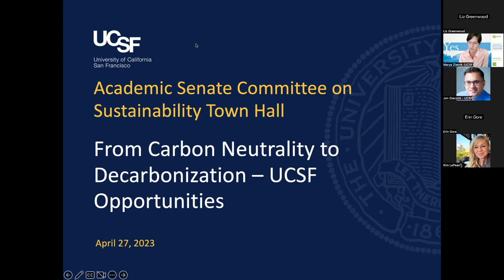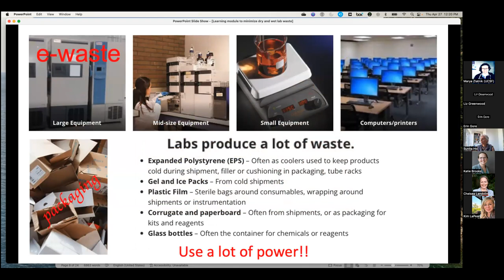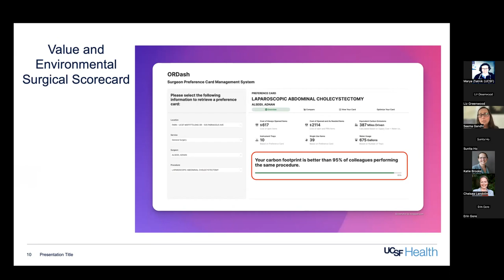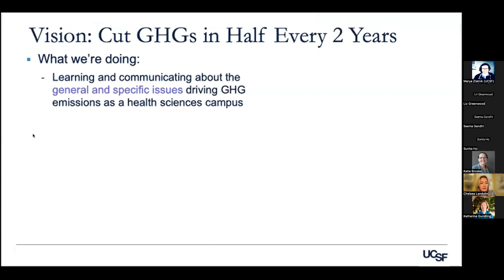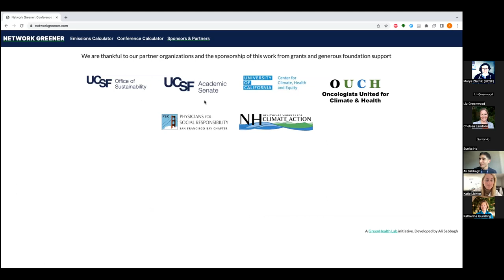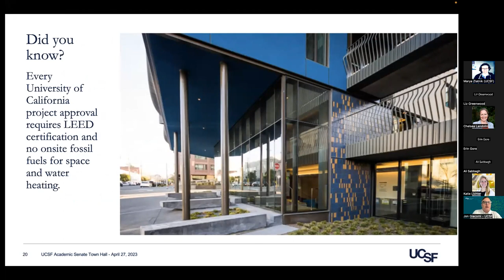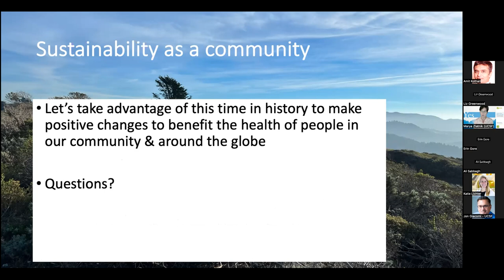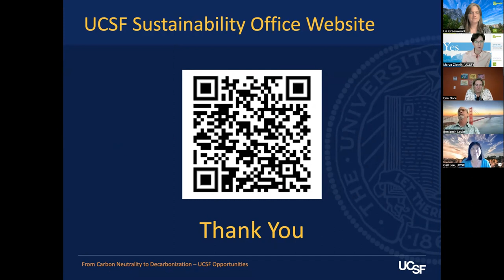Committee on Sustainability Town Hall, From Carbon Neutrality to Decarbonization, UCSF Opportunities